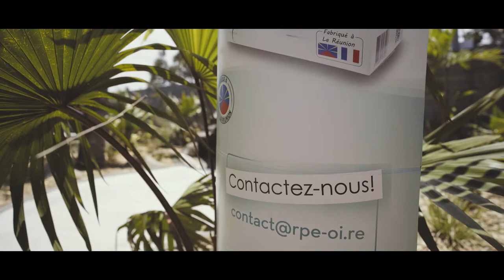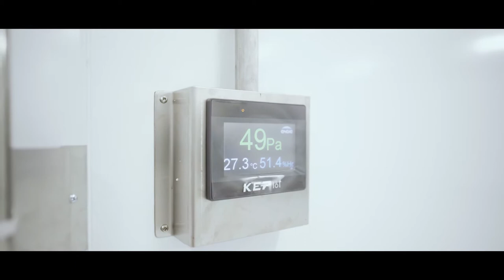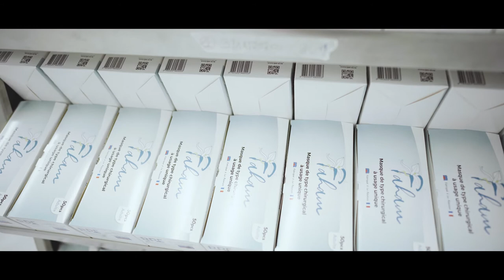Présentation de la société RPE à la Réunion. Fabrication de masques chirurgicaux.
RPE à la Réunion dispose d'une unité de fabrication d'équipements de protection individuel à usage unique.
Fabrication de masques, charlottes, sur-blouses, sur-chaussures.
Fabrication 100% local sous la marque réunionnaise Faham.